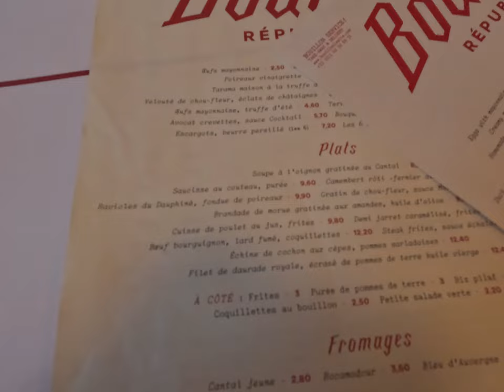Bouillon - Best Restaurants in Paris Providing Classic and Affordable French Dishes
Bouillon restaurants started in 1855 when a butcher for high Paris clientelle Pierre-Louis Duval decided to serve his fellow not-so-rich parisiens with boullions made from leftovers of his meat deliveries. There are several Boullion restaurants in Paris now - Boullion Julien, Boullion Chartier and Boullion Racine among the most known. Interiors are stunning, and food, suprisingly, affordable. And good. No wonder long lines stand in front of these rstaurants almost all the time. Welcome to Boullion Republique, ofering the essense of French food and service without making you feel broke after dessert.